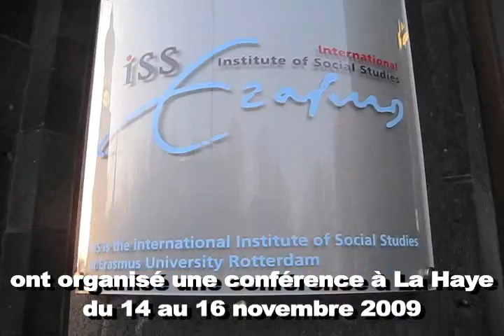Focus on the ICTR: The Defence Perspective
The UN International criminal Tribunal for Rwanda (ICTR) has a few years to go and discussions about its legacy for the International Criminal Law has started. While some perceive that Tribunal as a major advancement, others, including defense laywers, who have been defending genocide suspects for last fourteen years, think that this ICTR and other ad hoc courts, have created a regrettable precedent.

 The ICTR has been a big mistake, said Kenyan defense attorney Kennedy Ogetto. He was speaking in The Hague, The Netherlands on 14 November 2009 in a three-day self-sponsored conference. Over 100 people, mostly Rwandans, but also foreigners coming from all over the world listened to frustration-marked presentations by the lawyers and other scholars and experts.

The ICTR is illegal

The legality of the ICTR is still being discussed, even as the Courts closure is drawing near. In this regard, the laywers and scholars who spoke during the conference converge to qualify the setting up the ICTR by the Security Council as an abuse of power.

No ad hoc criminal court should be created by the UN Security Council, said, Austrian Philosophy professor Hans Koechler , adding that justice should not be administered by the five super-powers with the veto right. Veteran French Laywer, Roland Weyl agrees:

All the tribunals set up by the Security Council are marked by a fundamental international illegality, he said. He explained that the sole task of the Security Council is to keep and restore peace. The setting up of criminal tribunals is  a prerogative of the General Assembly in its full sovereignty, he concluded.

Fabricated Truth

The ICTR was set up in late 1994, only months after the genocide that claimed over a million lives among the Tutsi minority.  However, many speakers questioned this version, qualifying it as incomplete.

Contrary to what took place in Germany where the State clearly persecuted the Jews, what happened in Rwanda is a sui-generis genocide, said German Historian Helmut Strizek. For him, the vacuum that was created in April 1994 led to what he called a spontaneous genocide.

The ICTR is contributing to the fabrication of distorted truth, said French author and investigative journalist Pierre Péan in an interview on 14 November. Péan is author of Blancs menteur, noirs fureurs, a 2005 controversial book dedicated to what he calls Tutsi connections in France. He was accused of racial hatred against the Tutsi, whom the book  allegedly presents as liars.

Joint Criminal Enterprise

British International Criminal Law scholar and Sorbone professor John Laughland holds that prosecuting and trying suspects in groups in criminal courts undermines the rule of law. The ICTR office of the prosecutor has been using the Joint Criminal Enterprise doctrine to put former government leaders, and former military commanders in groups.  According to Laughland and other lawyers, the aim is to prove that a conspiracy took place.

The notion of plan is far from contributing to reconciliation, said Laughland during the conference. He suggested that it would rather fuel conflict and violence as different groups would hasten to have their own plans.  He added that in times of armed conflicts, as in Rwanda between 1990 and 1994, crimes might have dictated by the violence of the other side.

Beth Lyons, another defense lawyer, refers to the Joint Criminal Enterprise as,  the nuclear bomb for the prosecutors because with it they can encapsulate all their theories of conspiracy.  In her words, that doctrine tortures Law and Justice.

Acquitted but

So far, the ICTR has acquitted a few suspects. However, according the laywers, acquittal does not mean so much. The post-prison life seems to be a psychological prison, to paraphrase Malian lawyer Seydou Doumbia. He presented about the ICTR acquitted who are still to be reinserted back into normal life. While some managed to find countries accepting to grant them asylum, many others are still in so called safe houses in Arusha, Tanzania. Yet others found their families dislocated and, on top of that, could not find jobs as no one want to employ a genocidaire.  Yet these are people who committed no crimes, said Doumbia.

His colleagues Sadikou Alao from Benin and John Philipot from Canada, presented about the convicts in Benin jails and in the inmates in ICTR Detention facility, respectively. Their situations is mostly marked by uncertainty and  worries, especially as to their fate after the ICTR closure now scheduled in 2012.

Reports and interviews on the 14-16 conference can be found